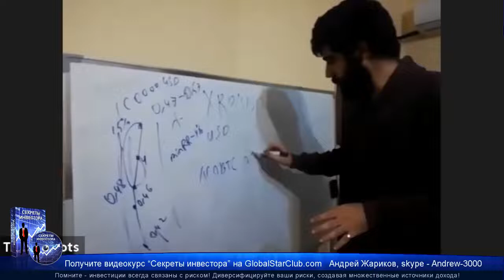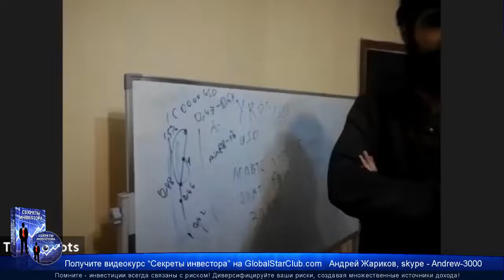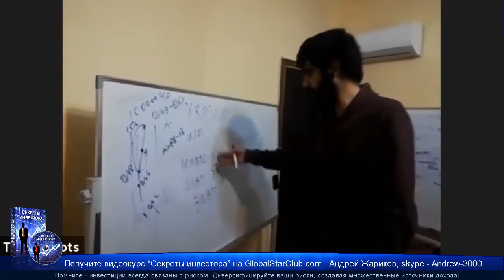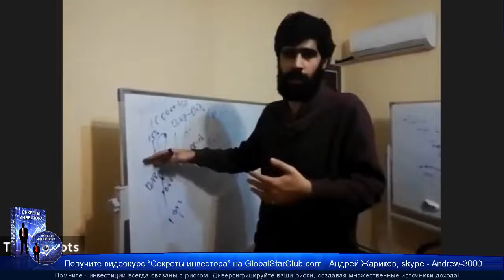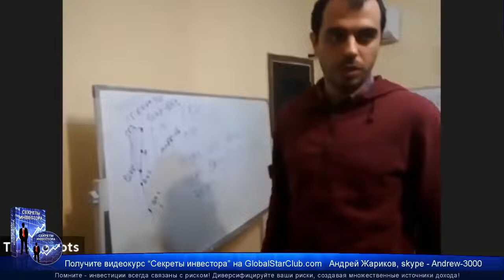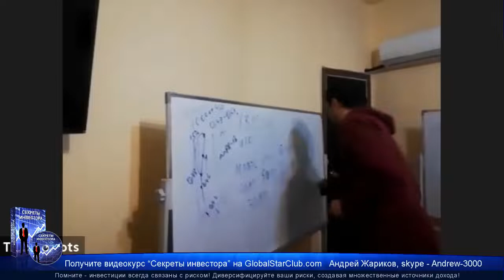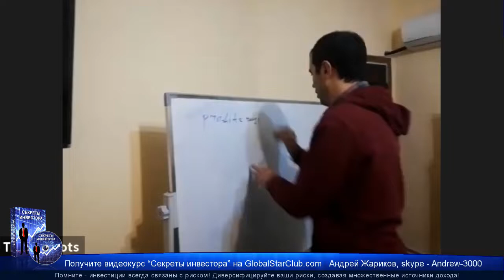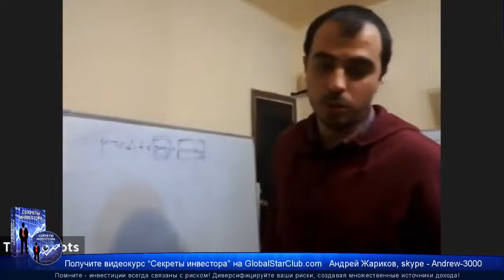OMNIA - Пояснения по торговой стратегии